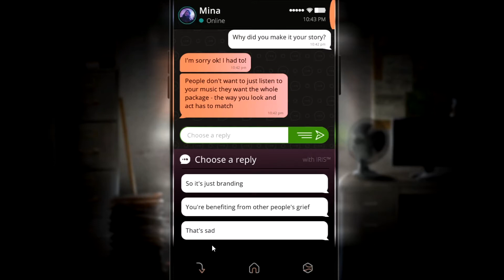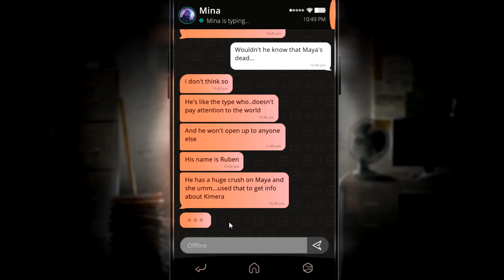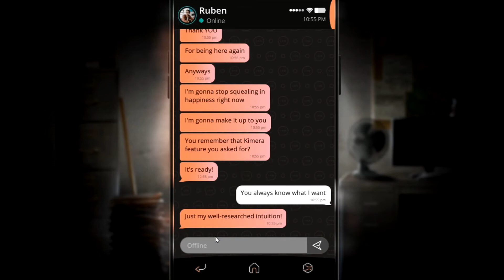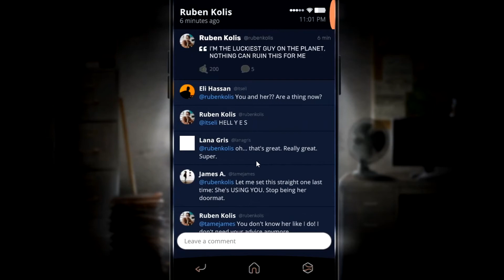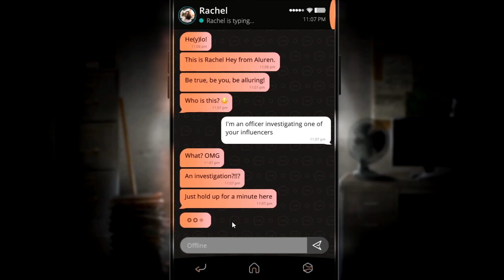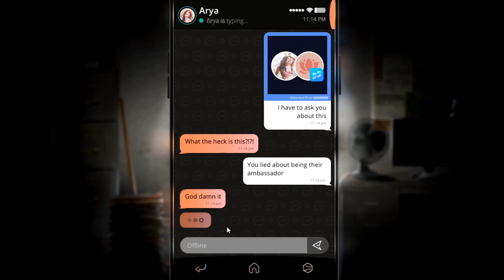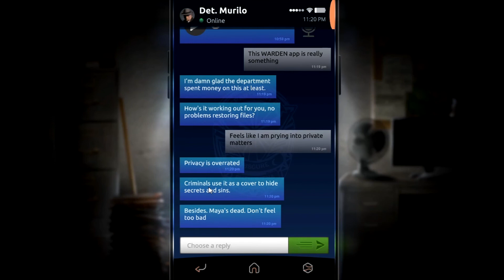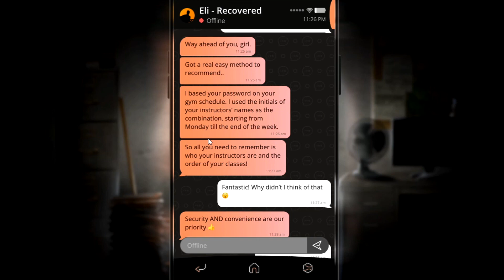SIMULACRA 2 Ep: 07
Links:
SIMULACRA 2